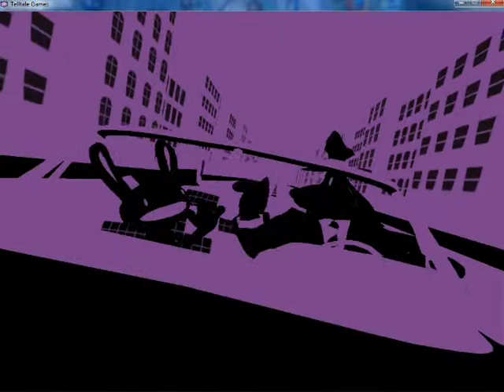Let's Play Sam and Max Save the World! Part 13: THE TOY MAFIA!?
(This, I feel, was the easiest episode yet.)